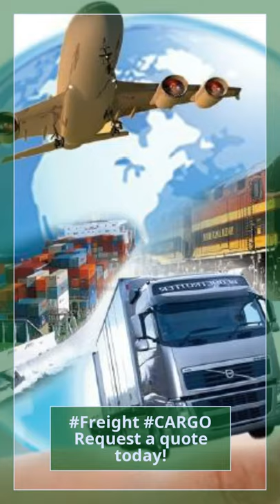Pack-n-ship @LeAmbianceMSBC TODAY!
@LeAmbianceMSBC "Big or small we pack & ship it all"